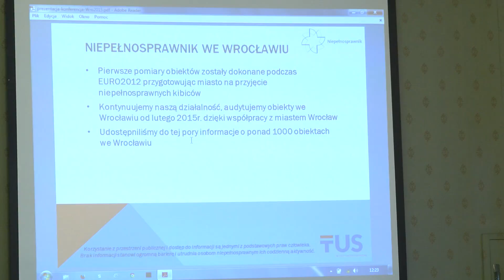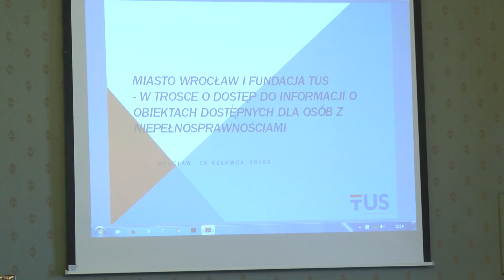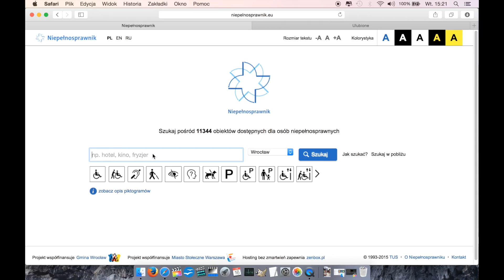Niepelnosprawnik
Niepełnosprawnik to internetowa baza danych, skierowana do niepełnosprawnych mieszkańców Wrocławia.